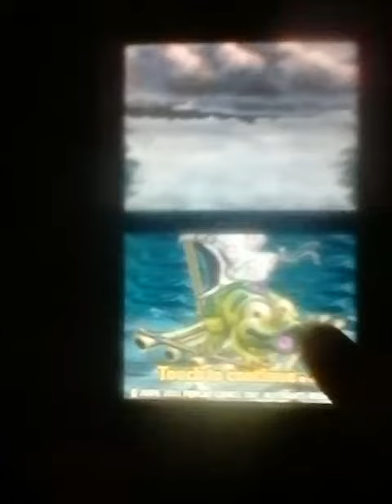Reviewing Zuma's revenge on the Nintendo DS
Hi guys! I reviewed this game for all of y'all. I got this game for Christmas last year. So I hope you enjoy this video guys. I love ya'll so much. I'm jaylen and I'm a boy.